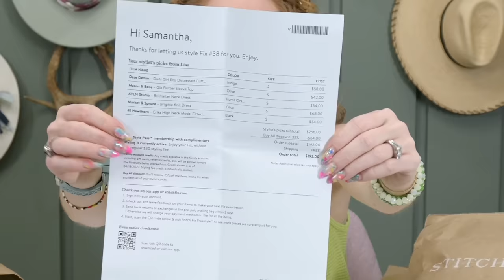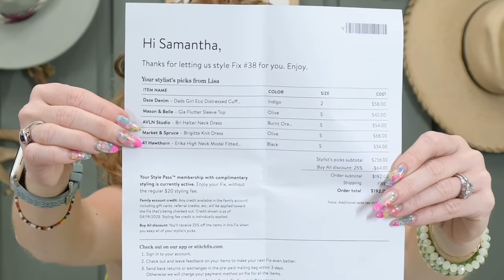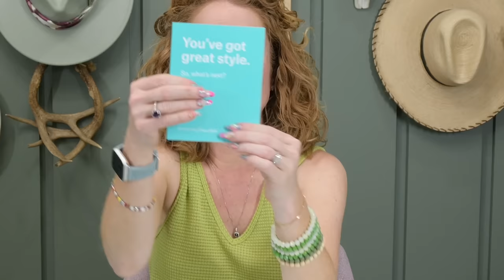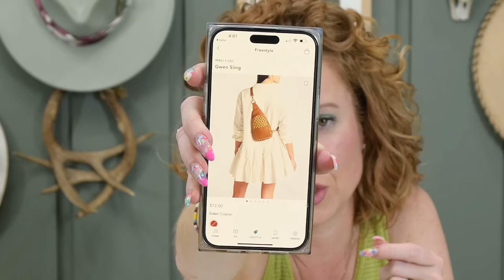Stitch Fix: Fix vs Freestyle | Are they the same? Is one better? Let's See!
Hey Yall, I thought it was high time we tried Stitch Fix Freestyle. So today, we are chatting about Stitch Fix: Fix vs Freestyle | Are they the same? Is one better? Let's See!  I unbox both Stitch Fix boxes and try everything on while comparing quality and budget.  Let's see who prevails?

00:00 Minutes & MashUp Explanation
01:48 How does Stitch Fix work?
03:50 Stitch Fix Unboxing
05:30 Stitch Fix Try-On
10:50 Stitch Fix Review
11:14 Stitch Fix Freestyle unboxing
13:23 Stitch Fix Freestyle Try-On

I’m a size XS/Small in tops & a 25 in bottoms. I weigh 110 pounds, and I am 5’5” tall.  Stitch Fix Partner and @StitchFix  Some of these clothes are sponsored ← Finally yay!

Box Name:  Stitch Fix Fixes for Women
Frequency: Your choice!
Price: $20 style fee is applied to your purchase
Shipping: Free in the US & US Territories, including Puerto Rico, US Virgin Islands, and Guam. They also ship to APO/AFO/DPO addresses.

Stitch Fix Subscription:
Their expert stylists send pieces based on your unique style, fit and price preferences to help you build a wardrobe that works for your life. No subscription is required.  Their team of stylists discovers the perfect pieces for women, men, and kids—including styles for Maternity, Plus, and Petites. Your personal stylist pairs with their fit technology to hand select and send clothing and accessories for your one-of-a-kind taste and price range. Your style profile, requests, and feedback help them get to know your individual needs to build a wardrobe that works for your life. They listen and learn what you love with each delivery, so the styles we discover become even more you over time!

Box Name:  Stitch Fix Freestyle for Women (you must be signed up for Stitch Fix but you do not have to be receiving monthly fixes)
Frequency: You order whenever you want!
Price: $0 Style fees and prices vary based on the item & designer

Stitch Fix Freestyle:
     Stitch Fix Freestyle is a differentiated shopping experience where anyone signed up for Stitch Fix can discover and instantly buy thoughtfully curated items based on style preferences, fit, and size. You can select items directly from Stitch Fix through style without ordering a Fix first. Similar to their original Fix offering, Stitch Fix Freestyle uses Style Profile inputs, size, fit, and style preferences to curate a personal online shop so shoppers can discover and instantly buy pieces that meet their style needs across casual, workwear, occasion, active, athleisure, loungewear, sleepwear, and more.

About Stitch Fix Options:
 - Fixes are available for Men, Women & Kids, but Freestyle is only for Women
 - 1 Fix (box) is 5 items, and Freestyle is unlimited
 - Stitch Fix price range: $25 - $500 per item
 - They do have a good refer-a-friend program
 - Women’s Sizes: XS - 3XL or 00 - 16 & they do offer plus sizes
 - You get to preview your stylist’s selections and give feedback before your stylist sends your fix
 - You must be signed up for Stitch Fix but you do not have to be receiving monthly fixes

Nails by @haus_of_polish on IG

2313 Lockhill-Selma
Box 603